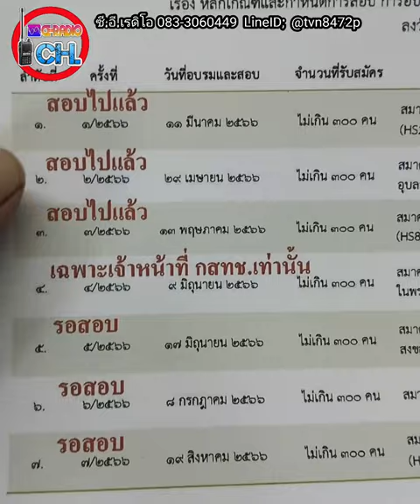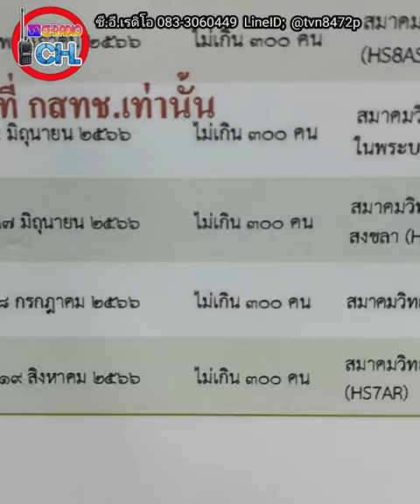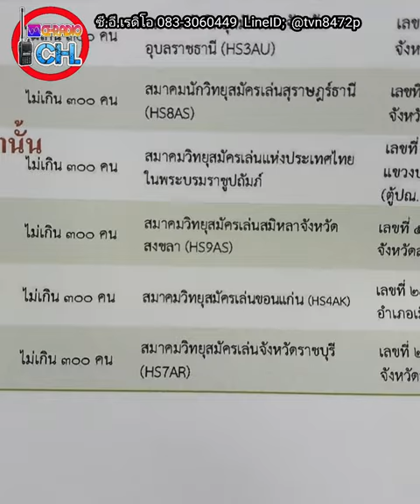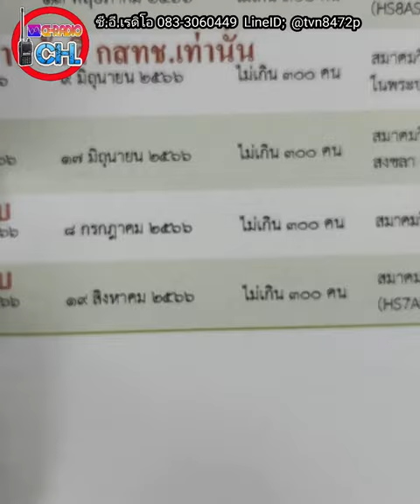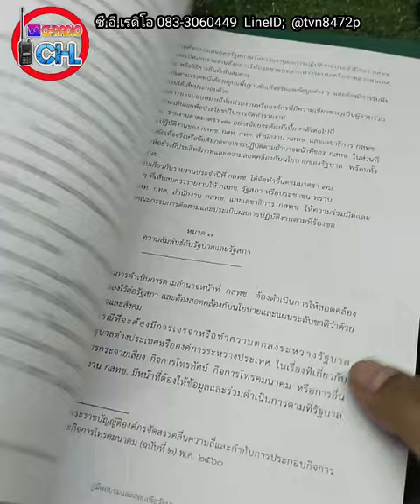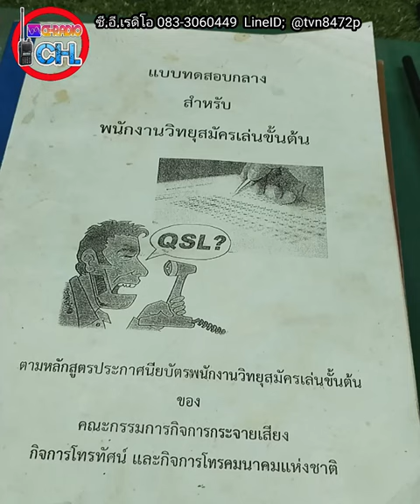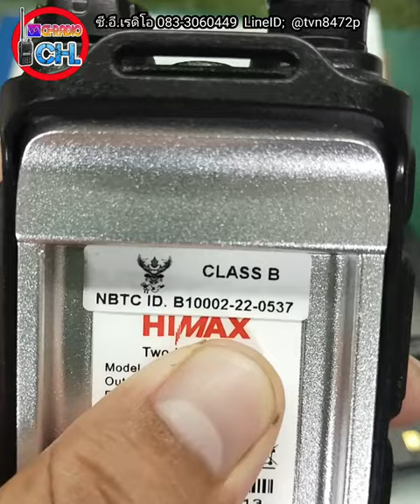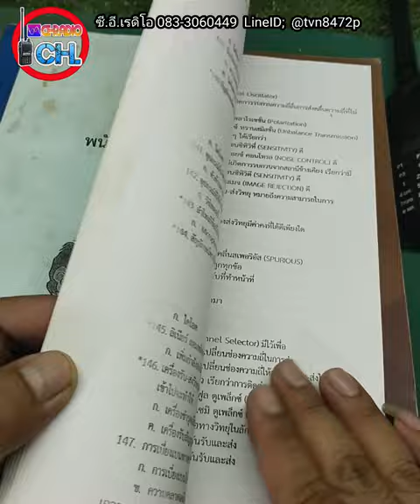มาดูสนามสอบวิทยุสมัครเล่นที่เหลืออีก 3 สนามในปีนี้ 2566